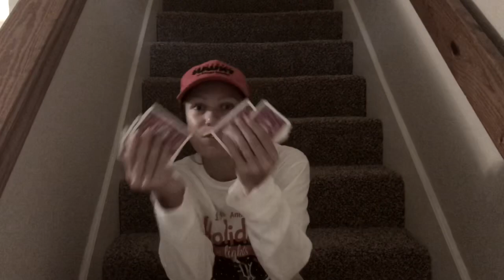Mrs. Simoes Sample Music Video